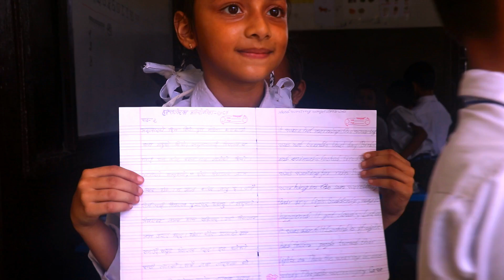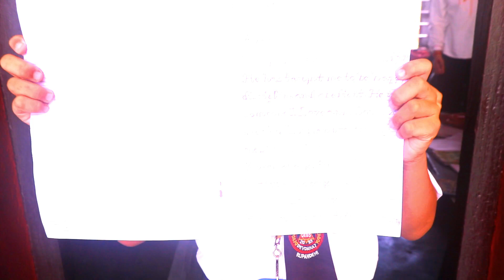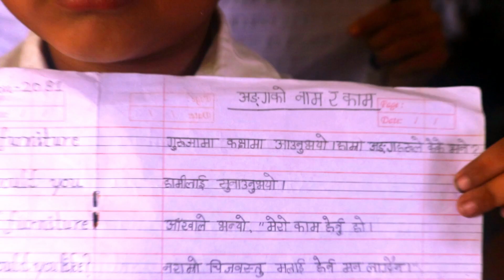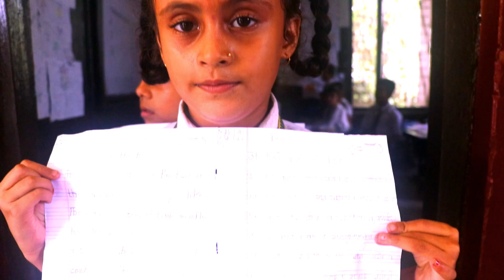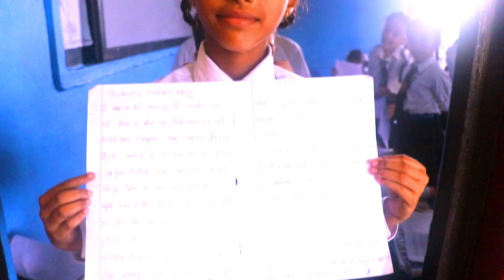Devdaha handwriting -2081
Khulendra Bindu Panthee